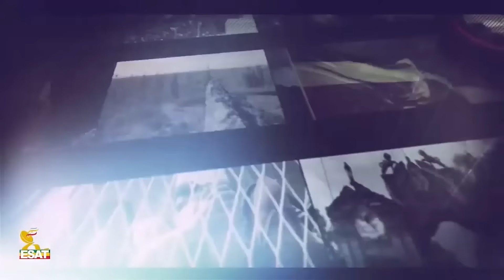Ethiopia - ብሄርተኝነት ሊወድቅ ትንሽ ነው የቀረው /Esat Eletawi Monday Feb 12 2024